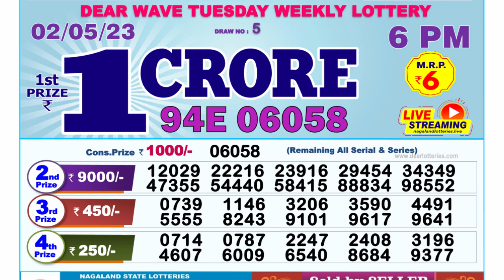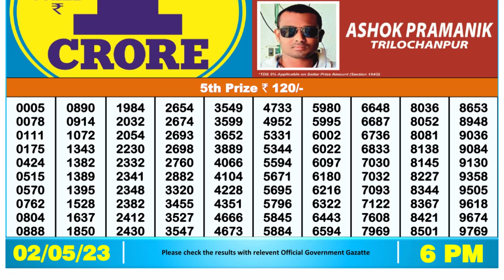🔴Dear Lottery Sambad Live 6pm today 02.05.23 Nagaland State Lottery Result